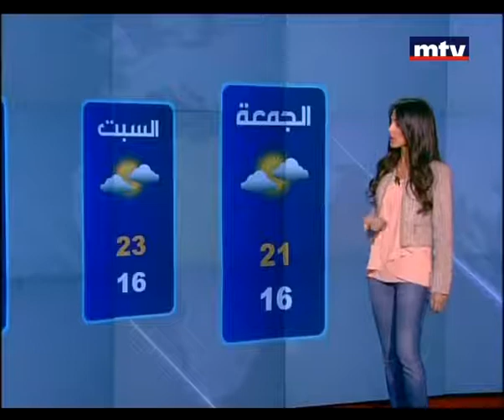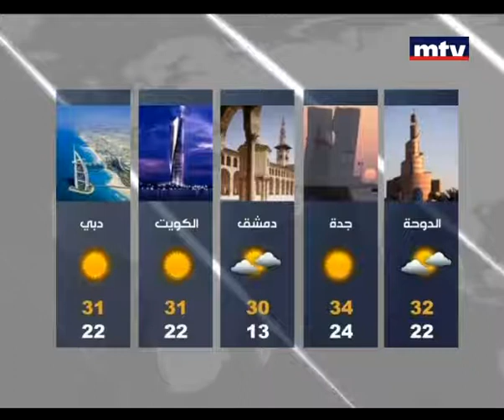الطقس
الاحوال الجوية